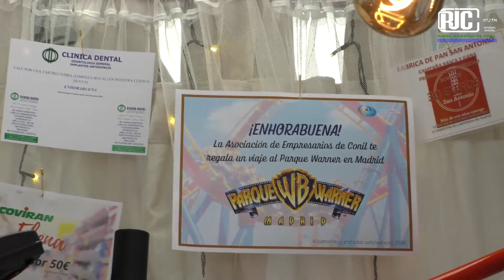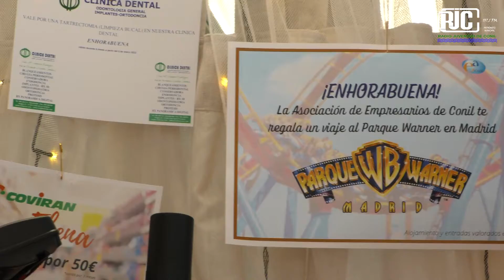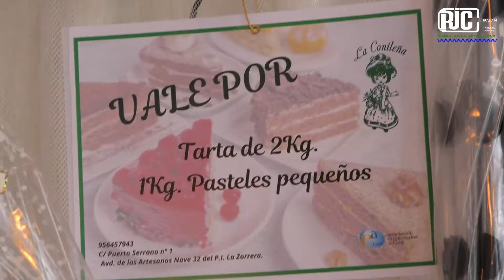𝗟𝗔 𝗔𝗦𝗢𝗖𝗜𝗔𝗖𝗜𝗢́𝗡 𝗗𝗘 𝗘𝗠𝗣𝗥𝗘𝗦𝗔𝗥𝗜𝗢𝗦 𝗘𝗡𝗧𝗥𝗘𝗚𝗔 𝗘𝗟 𝗚𝗥𝗔𝗡 𝗣𝗥𝗘𝗠𝗜𝗢 𝗗𝗘𝗟 𝗘𝗦𝗖𝗔𝗣𝗔𝗥𝗔𝗧𝗘 𝗔 𝗟𝗔 𝗚𝗔𝗡𝗔𝗗𝗢𝗥𝗔 𝗖𝗔𝗧𝗔𝗟𝗜𝗡𝗔 𝗣𝗔𝗥𝗘𝗝𝗔